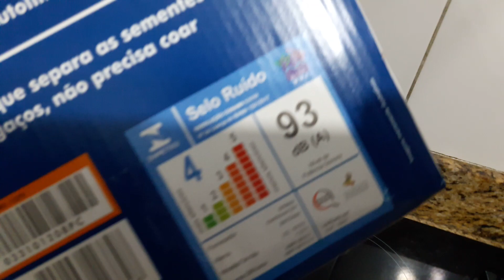Liquidificador Britânia B1000 1200W 6 Lâminas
Batendo Kiwi